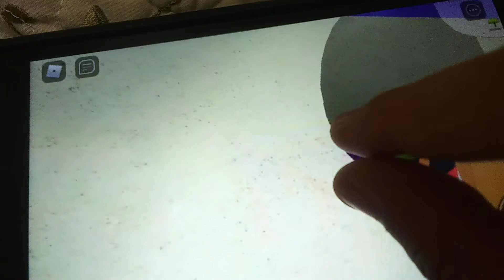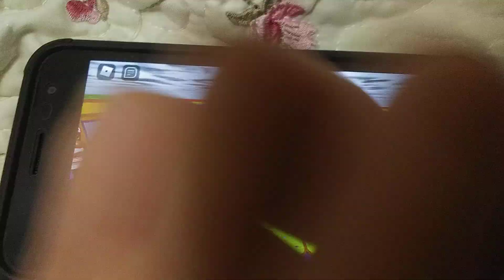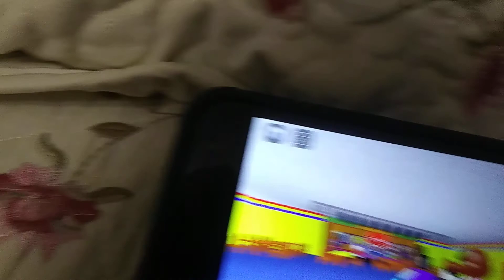Going to banjo billys pizza in roblox!!!!😊